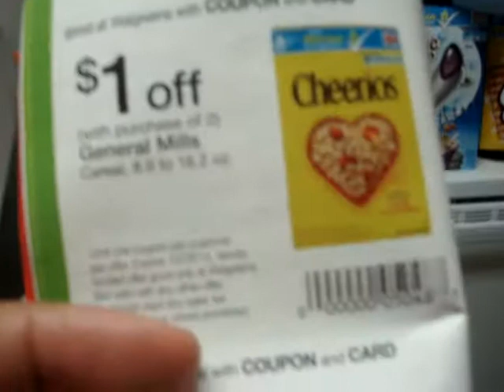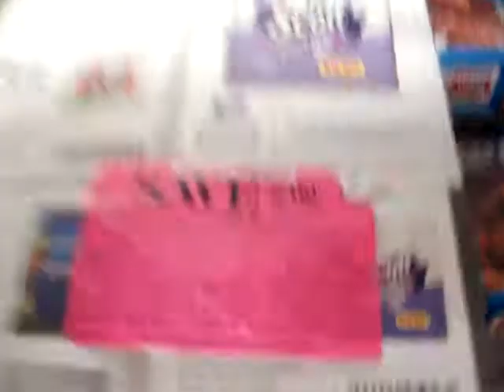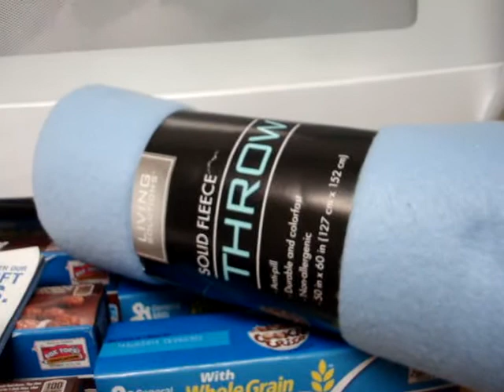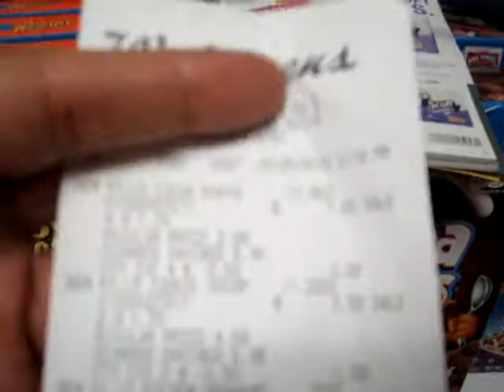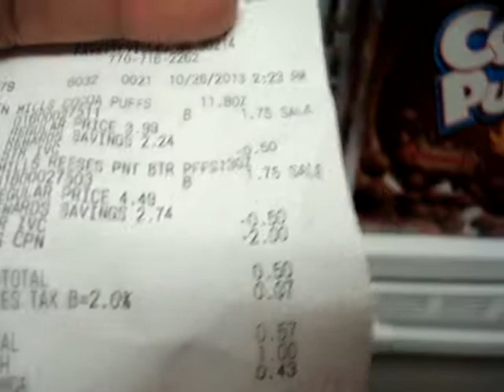Hurry to Walgreens 10/26/13